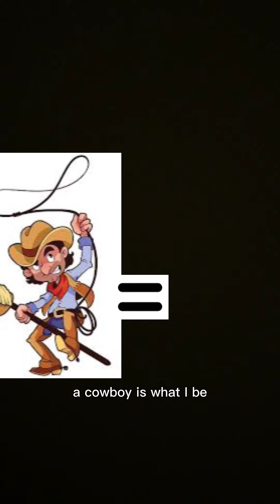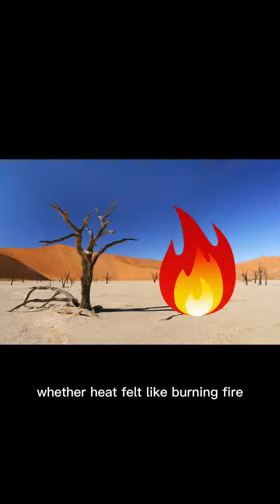The Cowboy Song!